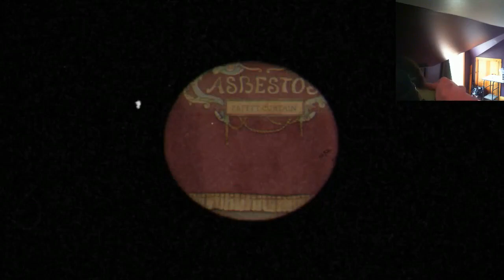FEAR THE PUPPET | Cuphead 1.2 - Part 2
Don't let his adorableness fool you, he'll still kill you! I get to all the secrets in Cuphead 1.2! And Happy birthday to my friend Harx!

If you enjoyed, why not share with a friend, it means a lot!

Snapchat Me | rybrobuddy